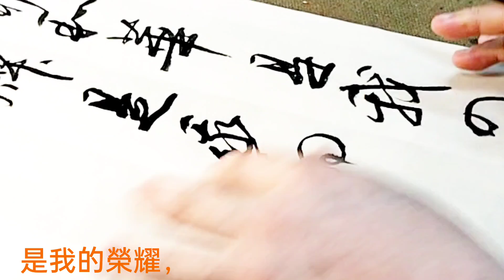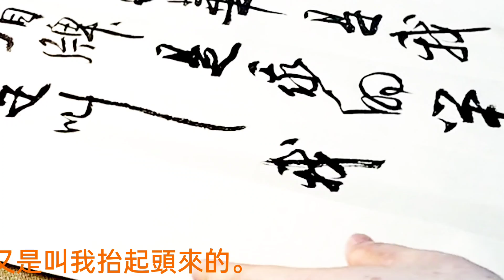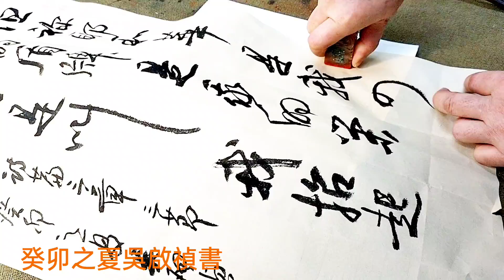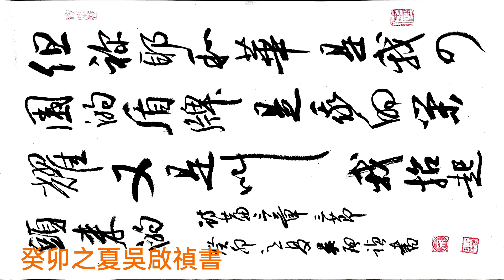是我的榮耀----行草書聖經詩篇三章三節--但禰─耶和華是我四圍的盾牌，是我的榮耀，又是叫我抬起頭來的-吳啟禎書法教室教學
行草書聖經詩篇三章三節--但禰─耶和華是我四圍的盾牌，是我的榮耀，又是叫我抬起頭來的-吳啟禎書法教室教學